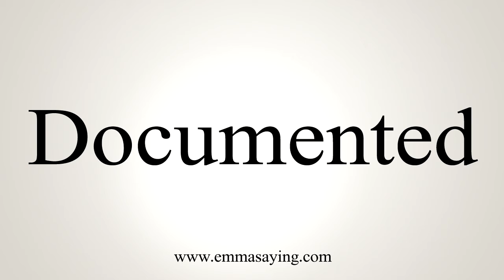How To Say Documented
Learn how to say Documented with EmmaSaying free pronunciation tutorials.